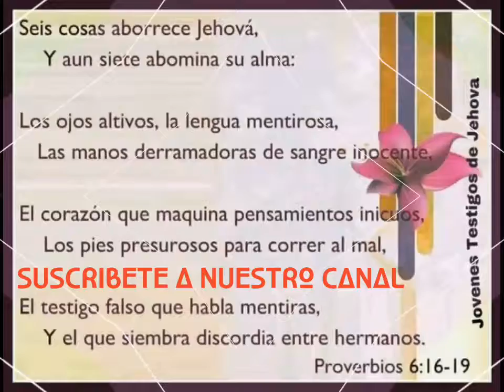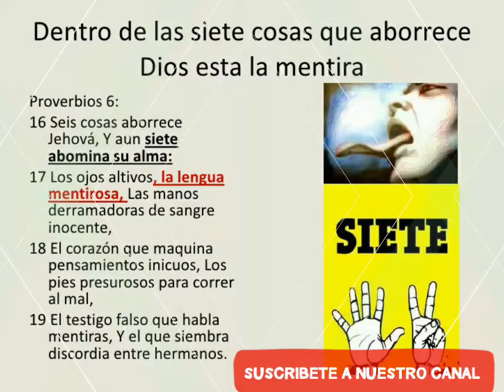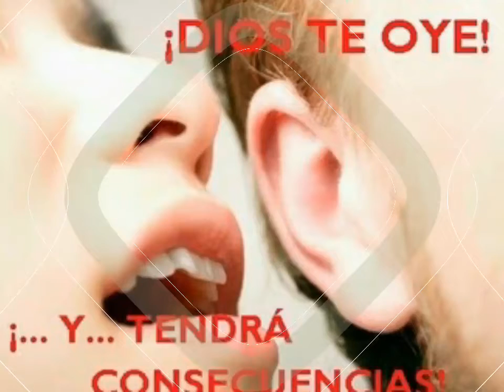ARREPIÉNTETE DEL CHISME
Iglesia pentecostes voz de los ultimos tiempos
Pastor william campos